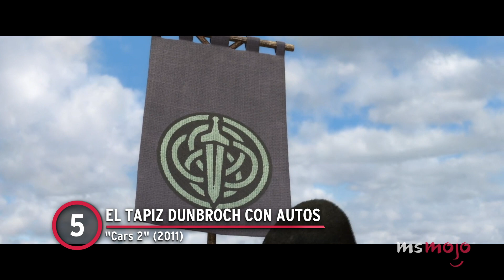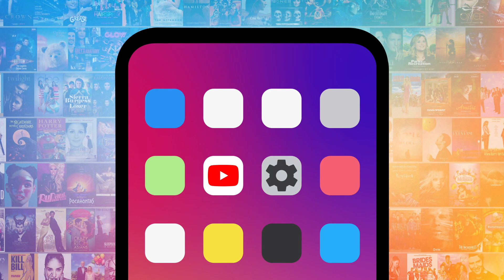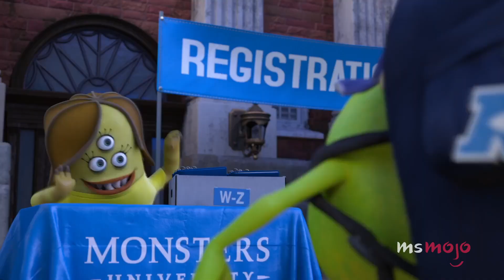¡Top 10 Easter Eggs de FUTURAS Películas de PIXAR!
En esta lista conoceremos las mejores referencias de Pixar que se colaron en sus películas como pistas de futuros proyectos. No incluiremos cortos, así que easter eggs como el de Wall-e manejando un vehículo espacial en el corto Ratatouille del 2007 no estarán en esta lista.